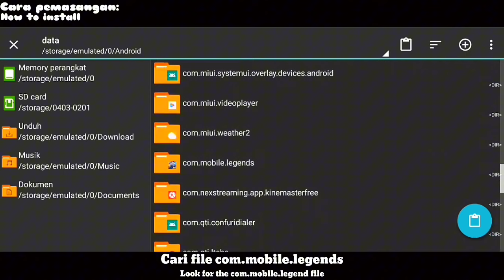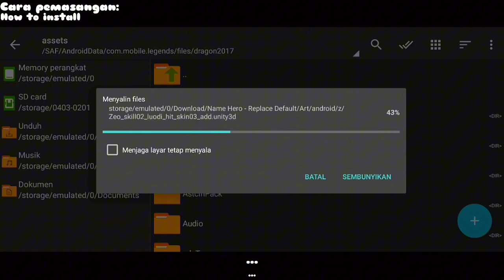NEW | Script Skin YSS Collector No Password | Full Effect & Sound - Patch Terbaru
Link Download No Password!!